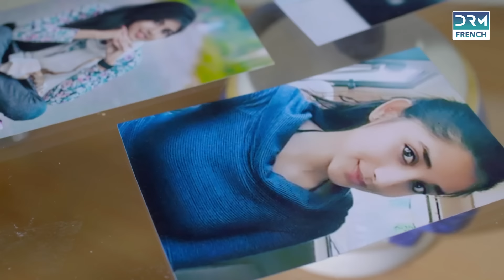NE ME QUITTE PAS - Episode 1 - Série en Français - Русский дубляж - عربي مدبلج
NE ME QUITTE PAS  - Episode 1 - Série en Français - With English, Spanish, Arabic, and Russian Subtitles

 C'est une histoire pleine d'émotions et d'excitation. Les drames mettent en lumière le problème social auquel sont confrontées les filles et leurs familles dans la recherche du partenaire de vie idéal. problèmes. C'est l'histoire d'un triangle amoureux entre Nimra, Yashma et Omer Shahzad.